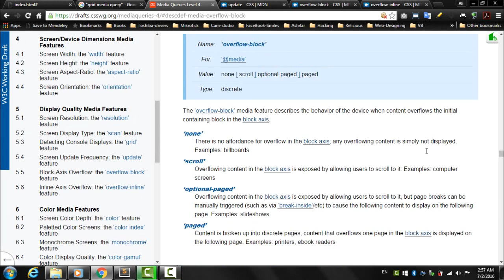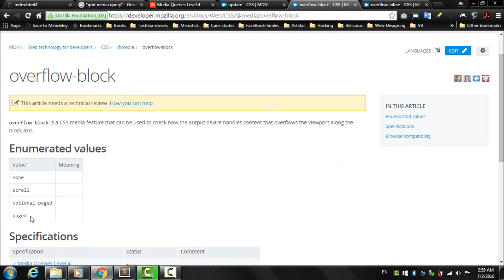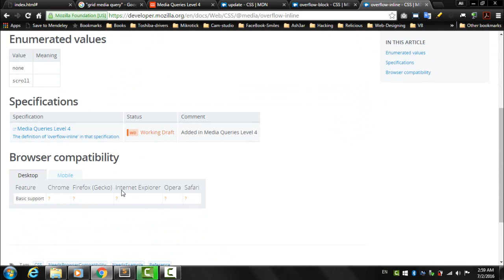Lecture Num 15 Display Quality Media Features Part 04